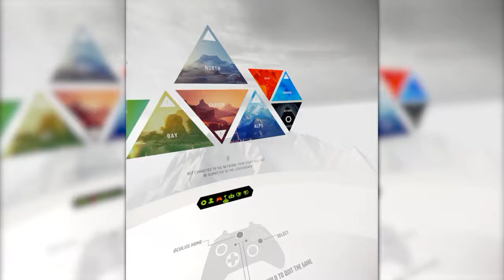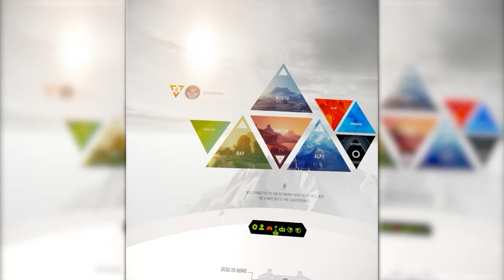InfinitePolys LetsPlay The Climb Ep 01 Twiddle the Dongle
We definitely don't make any Miley Cyrus jokes. We're above that.
Also, Don't know why the in-game track is so low. It sure wasn't in my ears!